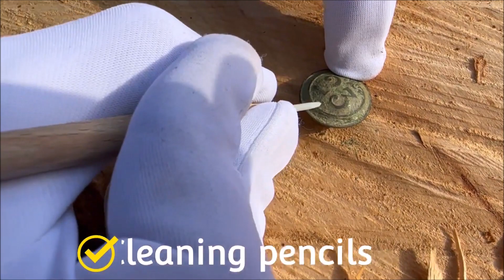Les accessoires incontournables pour nettoyer vos découvertes en détection de métaux [PODCAST]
Dans cet épisode captivant, nous explorons "L’importance de choisir les bons outils pour nettoyer vos trouvailles."

Imaginez-vous en train de déterrer une pièce de monnaie ancienne ou un objet chargé d'histoire, enfoui depuis des siècles. Ce processus de nettoyage n'est pas simplement une tâche, mais une véritable aventure qui demande du temps, de la patience et surtout, les outils adéquats.

Découvrez avec nous les secrets des crayons de précision, des stylos de nettoyage, des aiguilles de finition et des produits de nettoyage liquide. Ces outils ne sont pas simplement des accessoires, ce sont les gardiens de l'intégrité de vos trouvailles.

Les crayons de précision, avec leurs pointes en fibre de verre et en carbone dur, sont les premiers héros de cette quête de restauration. Ils permettent une élimination précise des impuretés tout en préservant la patine, révélant ainsi la splendeur originelle de vos découvertes métalliques.

Les stylos de nettoyage, équipés de cinq pointes différentes, sont les artistes polyvalents de notre histoire. Ils apportent une efficacité remarquable, idéale pour des trouvailles délicates, dévoilant progressivement les détails cachés dans le métal.

Les aiguilles de finition, véritables virtuoses du nettoyage, sont là pour les touches finales. Avec patience et compétence, elles éliminent les dernières traces de saleté, révélant les détails les plus délicats de vos trésors métalliques.

Plongez avec nous dans le monde du nettoyage méticuleux, où chaque épisode est une exploration de la précision et de la passion. Rejoignez-nous pour "L’importance de choisir les bons outils pour nettoyer vos trouvailles" et redécouvrez l'histoire à travers chaque objet métallique restauré.

00:00 - Introduction
00:30 - Importance du nettoyage délicat
00:59 - Préservation de la patine
01:29 - Étape cruciale : identification du métal
01:58 - Choix des outils en fonction du métal
02:27 - Temps et patience : clés du nettoyage
02:56 - Éviter les nettoyages chimiques agressifs
03:24 - Organisation de l'espace de travail
03:54 - Sécurité et protection du nettoyeur
04:25 - Crayons à gratter : variété d'outils
04:58 - Stylos de nettoyage : alliés inestimables
05:31 - Utilisation des stylos de précision
06:01 - Aiguilles de finition : phase délicate
06:31 - Produits liquides : praticité et efficacité
07:02 - Monetor : douceur végétale
07:30 - Pararestor : option robuste
08:02 - Cleinbill : spécifique à l'argent
08:34 - Cire Conservator : protection fiable
09:02 - Paralois B72 : populaire et efficace
09:36 - Ravivore : une triple action avancée

Toutes les images viennent de personnes tierces avec leur autorisation (le fouilleur et prospector via site web, blog, réseaux sociaux, utilisateurs volontaires, magasine) ou de banques d’images (adobe image, pxhere, Unsplash, Pexels, Pixabay).

Rappel de la loi :
Nul ne peut utiliser du matériel permettant la détection d’objets métalliques, à l’effet de recherches de monuments et d’objets pouvant intéresser la préhistoire, l’histoire, l’art ou l’archéologie, sans avoir, au préalable, obtenu une autorisation administrative.

En cas de découverte, vous vous devez de déclarer vos trouvailles et de prévenir les autorités compétentes.